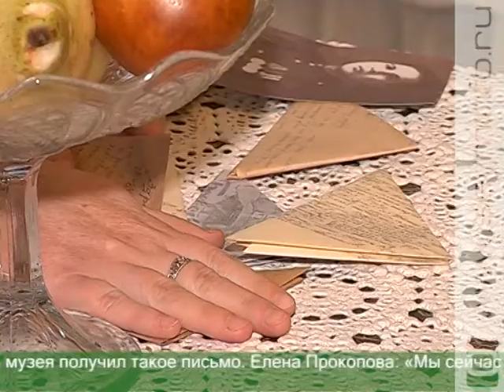Куряне ходили ночью по музеям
Когда оживают музейные экспонаты? Конечно, когда в выставочных залах гаснет свет и посетители покидают их стены. Раз в год любой желающий может посмотреть на экспозицию после захода солнца. Акция «Ночь в музее» стартовала почти 20 лет назад в Берлине. Наша страна к такому культурному марафону присоединилась в 2007. В этом году только в Москве полуночники посетили более 250 учреждений культуры. Курские музейщики тоже существенно удлинили свой пятничный рабочий день.